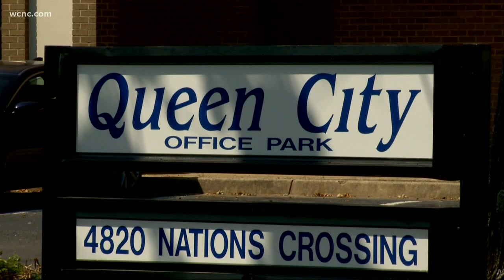Two sex assaults in past 24 hours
The latest case happening just before 3 a.m. Friday in the 1200 block of Sugar Creek Road.